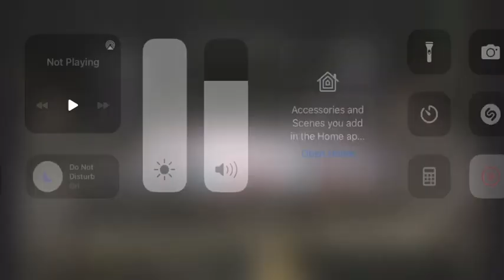J.W. Mitchell HS indoor percussion (Rita Ratamacue school for ordinary children)